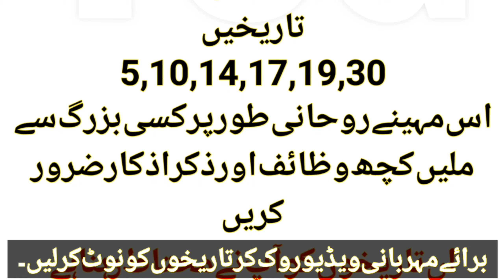Scorpio October 2021 | Scorpio Horoscope For Month October 2021 | Scorpio Monthly YogHoroscope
Scorpio October 2021 | Scorpio Horoscope For Month October 2021 | Scorpio Monthly Horoscope | Scorpio October Horoscope in Urdu | Burj Aqrab ka October ka ZAicha | Scorpio Horoscope October 2021 in Urdu | Scorpio Astrlogy For Month Octoober 2021 in Urdu Presente by YOG Horoscope.
Explained Topics in Today's video ☝